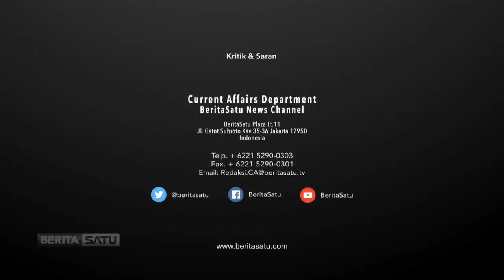Corona Naik Tajam, Perlu Tindakan Tegas | Special Interview with Claudius Boekan 5